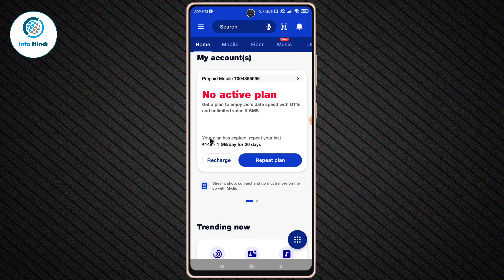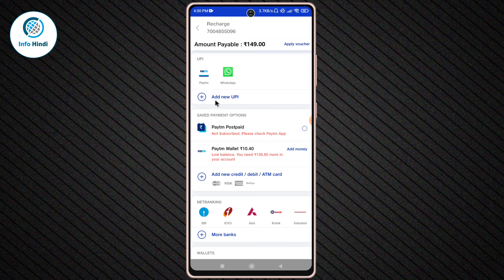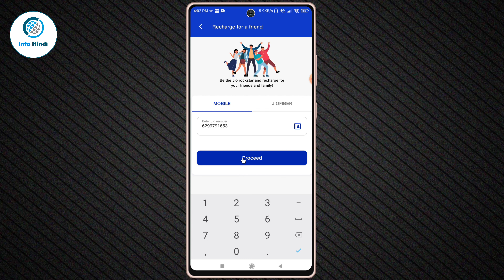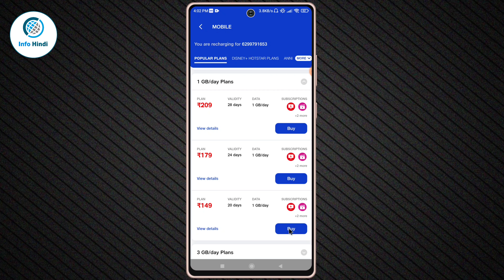My jio app se recharge kaise kare | Jio sim ka recharge kaise karen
About :- dosto aajke video me apko batane wala hu jio app se recharge kaise kare ummed karta hu apko yeah video pasand aayegi